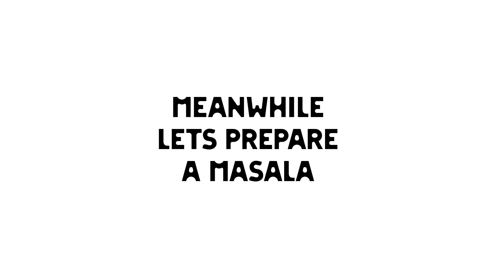Masala Moong dal recipe